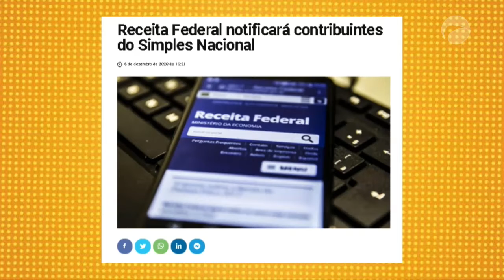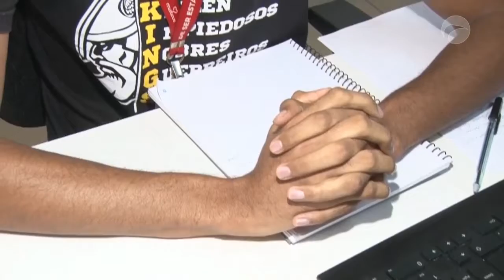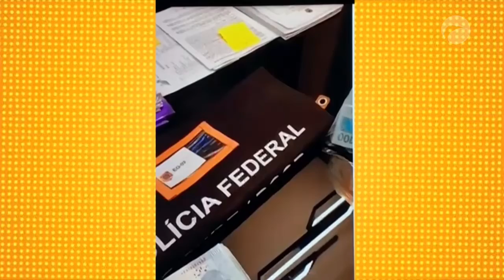Zé Cirilo na TV | (09/12/2020)